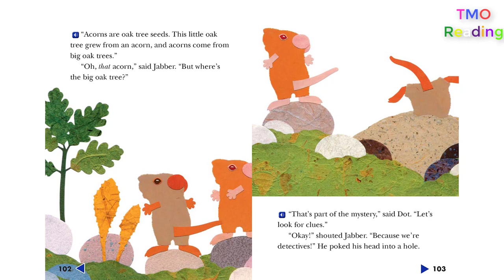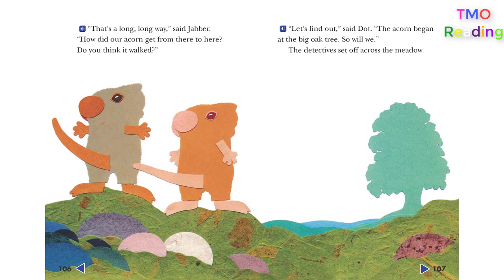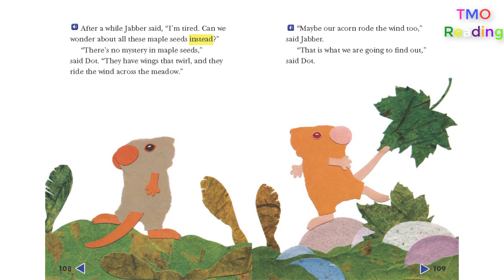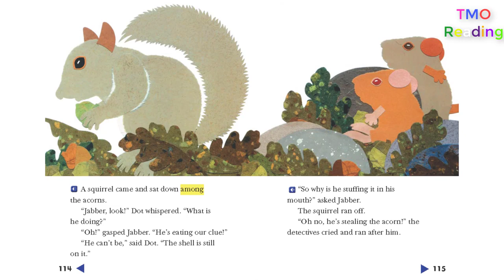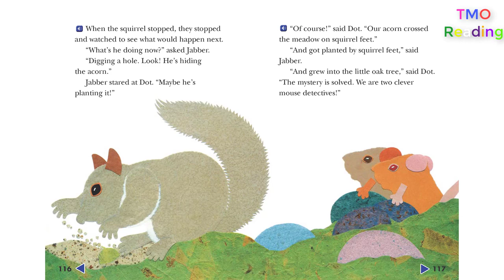"Dot & Jabber and the Great Acorn Mystery" story Grade 1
"Dot & Jabber and the Great Acorn Mystery" story
Grade one stories
"Pearson Stories"
Listen and repeat to get the native pronunciation
Learn English with T/Shaymaa Yehia